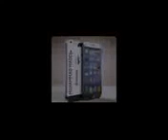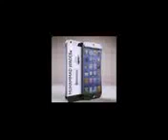Mo.Ibrahim Dewla(d.b) 2016 11 18 After magrib KhanpurBharuchijtema